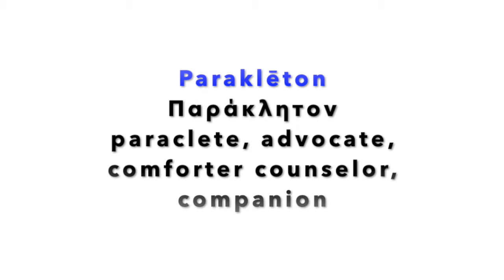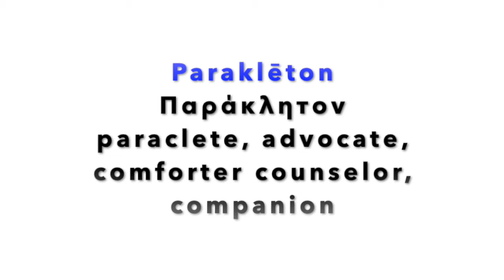Inviting the Holy Spirit | Bible Study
Sister Joanne Delehanty, OP goes over the Gospel of John (Chapter 14 verses 15-21)  reading for the sixth Sunday of Easter during a Zoom meeting discussing the Advocate.

Prepare for your Catholic Mass service contemplating on the points highlighted that deal with translation of Paraklēton, Jesus message, and the circular message of John.

Part of the "On Time God Online" series presented by St. Benedict the African